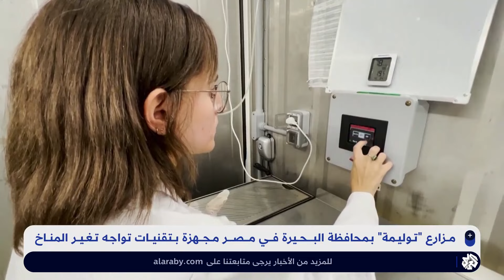مزارع توليمة في مصر تواجه التغير المناخي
يستخدم أصحاب مزارع في محافظة البحيرة بمصر صوبات زراعية آلية وخاضعة للمراقبة لتتبع حالة المحاصيل وجعلها تتكيف مع التغيرات المناخية.
تقرير: بهية مارديني